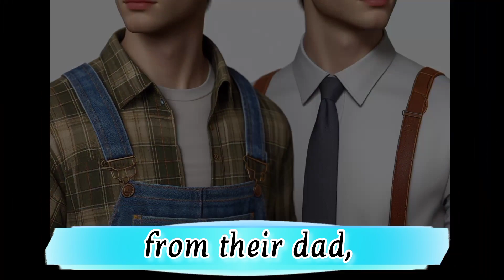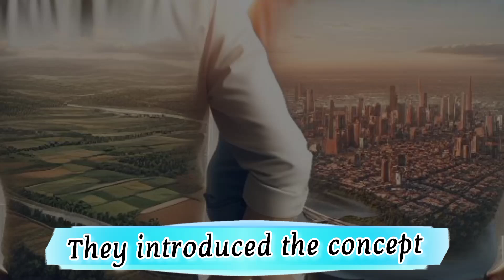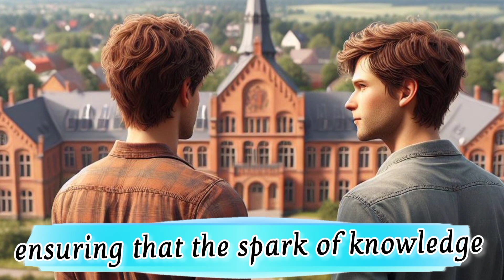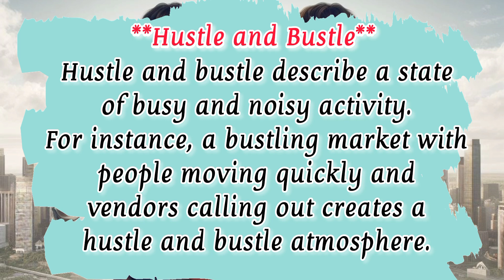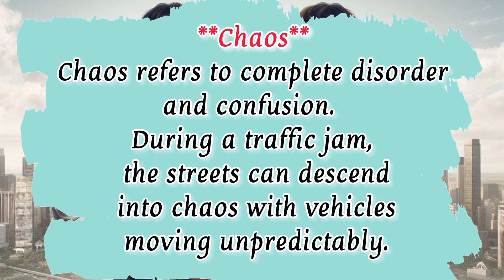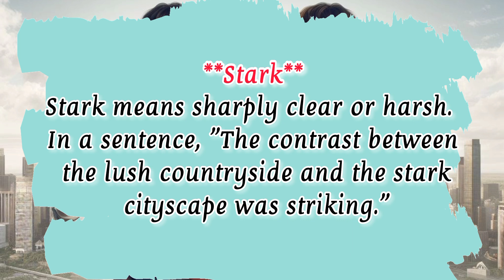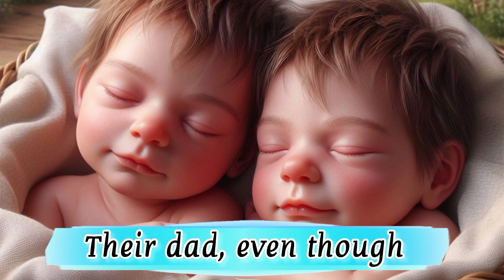The Twin Heroes | Learn English through story | listening and speaking skills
Description:
It's an English learning videos for speaking English.
Embark on an English learning journey with the captivating tale of "The Twin Heroes: Bridging the Gap Between Country and City." Join Alex and Jake as their contrasting lives unfold, teaching essential listening and speaking skills. Dive into the story to enrich your vocabulary through words exploration. Don't miss this engaging lesson that combines language skills with a heartwarming narrative.

Your Searches related to this video:

speaking and listening English
learn English American
speaking and learning English
learn English through story
Speaking and Listening Skills
learning English with daily life
Speaking and Listening Practice
English fluent speaking practice
Listening and Speaking English Practice
learn english
speak english
listening English practice
poc English
English test
listening English
English movie with subtitles for learning
english lesson
learning english
learn english fast
english
english speaking
english vocabulary
english speaking practice
english course